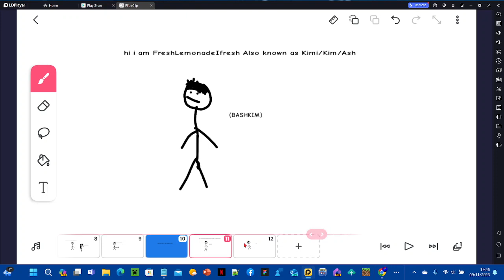GTA 6 Comes out soon April 2025 and A trailer December A Normal day of school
ANOTHER Stickman Video Episode 5!